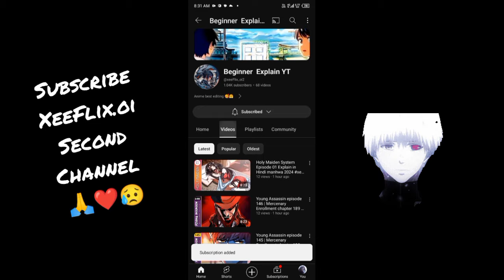XeeFlix.oi need your help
Dark Spirit
Lone Hunter
Demon wife